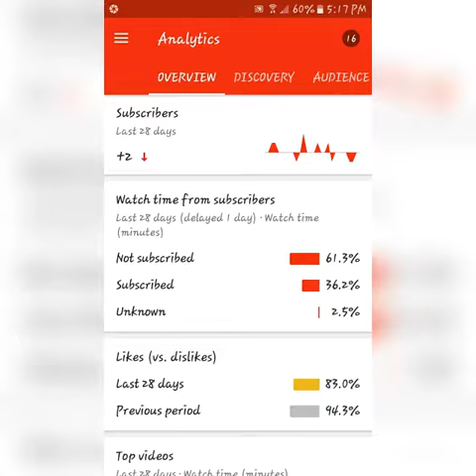Subscribe! + Leave requests..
Yeeyeee